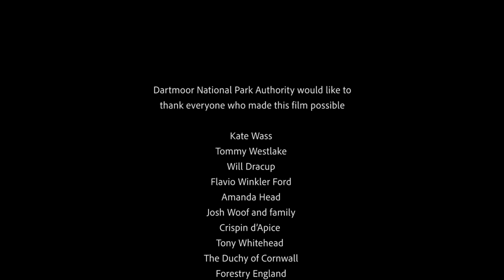Dartmoor at 70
2021 is the 70th anniversary of the designation of Dartmoor as one of UK's first National Parks, on 30 October 1951.

Dartmoor was one of the first places to be designated as a National Park; the Peak District, Lake District and Snowdonia were also awarded the designation in the same year.

We'd like to thank everyone who made this film possible, all our project partners, our dedicated staff, and everyone who lives on, works on and enjoys Dartmoor.

If you enjoyed this video please consider supporting conservation and access projects across the National Park by donating to Dartmoor